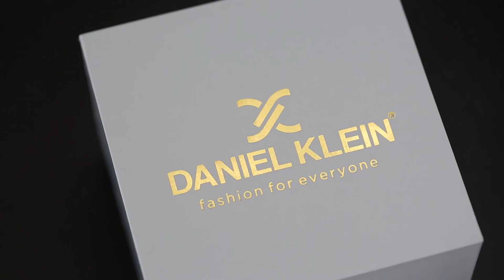Valentine’s Day Gifts 💝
Valentine’s Day Gifts 💝 Discover love in the moonlight...